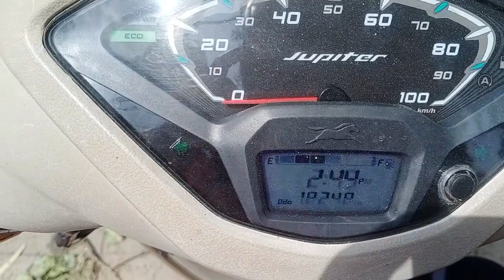Dosti me Ladai ho gai | Nick mehra vlog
hare ke sahare Khatu Shyam 🫰🙏

Dosti me ladai ho gai
dosti me huai ladai
dost me huai fight
dosti love status
dosti status
dosti vlog
dosti whatsaap status
dosti viral vlog
dosti huai viral
dosti me mila dhoka
dosti full video
paki dosti me huai ladai